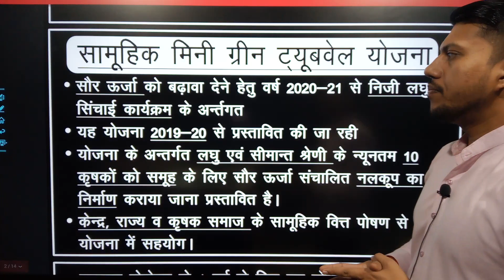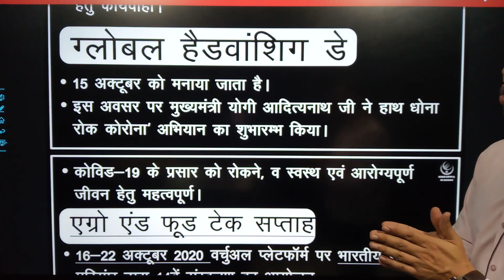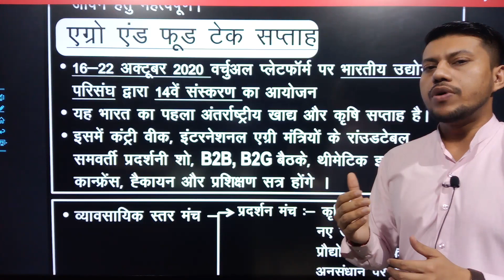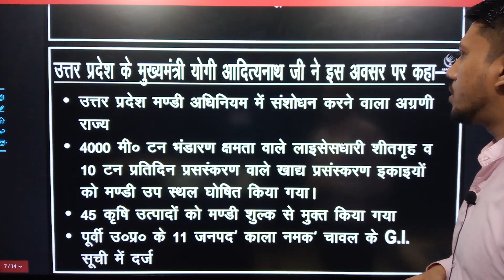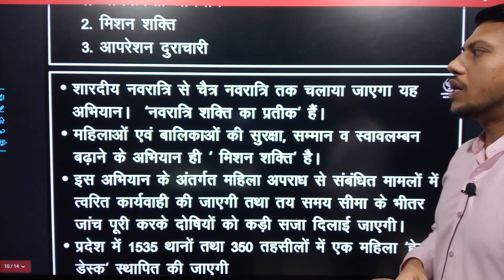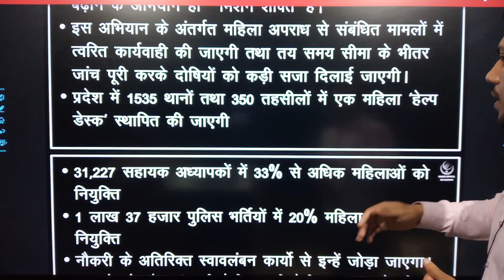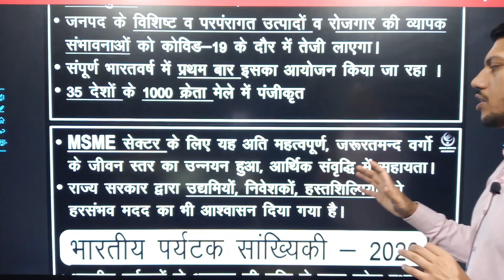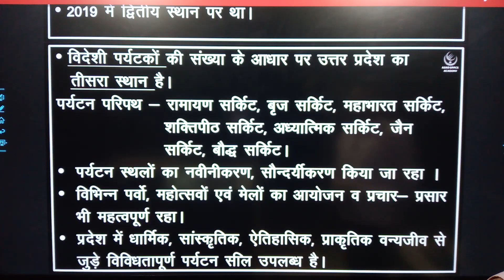UTTER PRADESH WEEKLY CURRENT AFFAIRS उत्तर प्रदेश समसामयिक साप्ताहिक विशेषांक 2